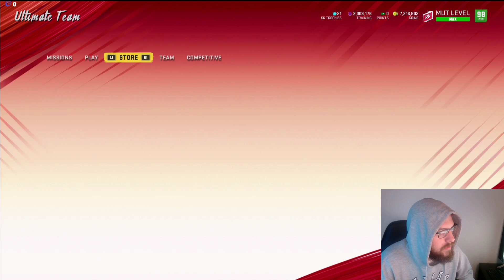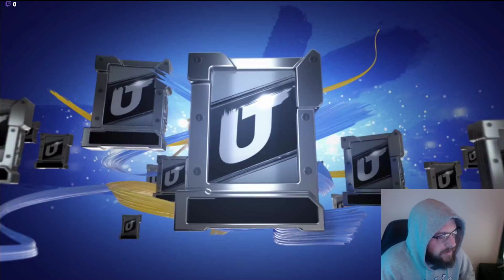All 25 Fan Appreciation Packs!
In this video I open 26 fan appreciation packs. Thank you guys so much for watching!

Subscribe for the best coin making methods in madden 20, the best coin methods in madden 20, the best ways to make coins in madden 20, top 100 weekend league rewards, top 100 gameplay, madden 20 coin making methods, madden 20 coin methods, golden ticket pack opening, golden tickets in a pack, how to make coins in madden 20, the best way to cash out training in madden 20, madden 20 tips, how to make coins in madden 20, and more.